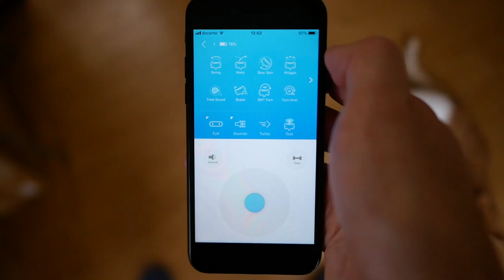次世代AIフィットネスロボを猫に試してみた！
moshinukoとは...